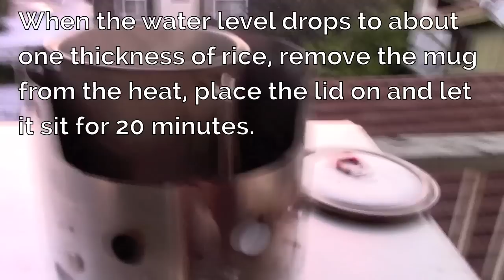Cooking Green Rice using Isopropyl Alcohol by FLAT CAT GEAR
We used isopropyl alcohol in the Multi-Fuel Stove to cook up a batch of Emerald Rice.  The Simmer Ring came in handy, allowing us to gently steam the rice.